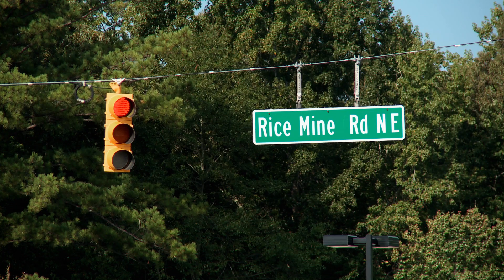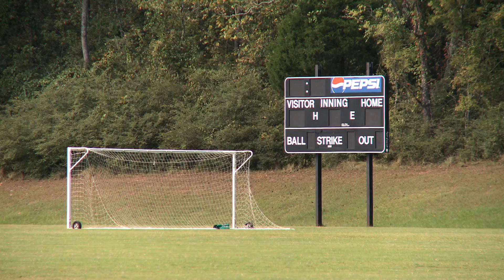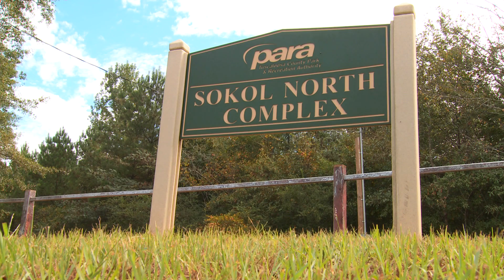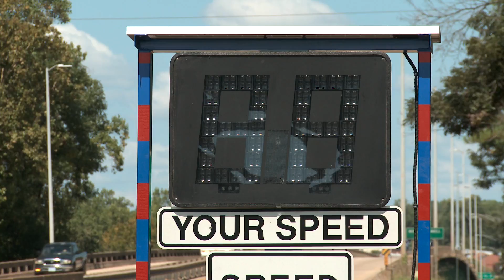Tuscaloosa City Council Update - District 3